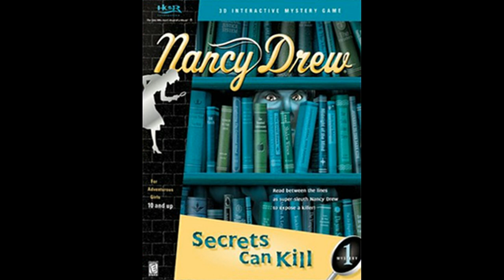All of Hulk Sanchez and Nancy Drew conversations not in order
Characters, music, sound EFX, and dialogue